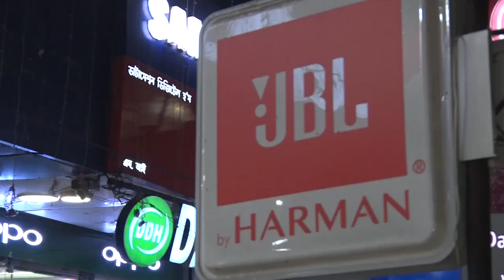জুৰীয়াৰ বগুৰিগুৰি পঞ্চায়তত সাংবাদিকক আক্ৰমন